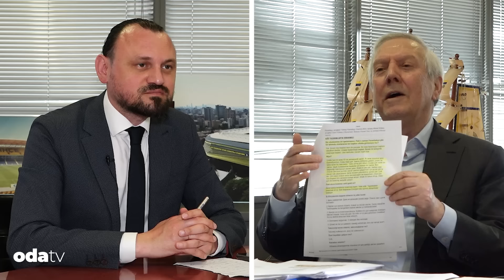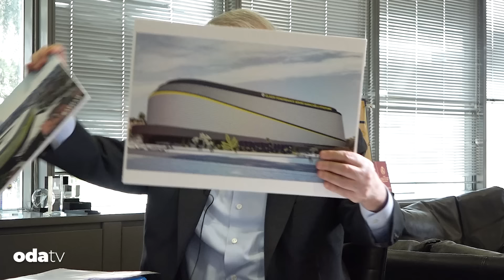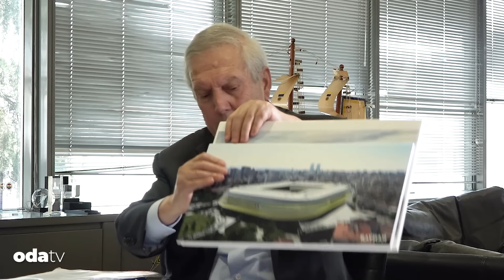Aziz Yıldırım Odatv'ye konuştu: Fenerbahçe elden gidiyor! 3 Temmuz'da da uyarmıştı!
Fenerbahçe 9 Haziran’da yeni başkanını seçecek.
Mevcut başkan Ali Koç’un karşısındaki aday Fenerbahçe’de 20 yıl başkanlık yapan Aziz Yıldırım.
Aziz Yıldırım Üsküdar’daki çalışma ofisinde Odatv Yazı İşleri Müdürü Can Özçelik’e özel açıklamalar yaptı.
Yeniden başkan seçilirse Fenerbahçe’de neler yapacağını anlatan Aziz Yıldırım, 3 Temmuz kumpasında söylediği “Ne Fenerbahçe’si memleket elden gidiyor” sözlerini hatırlatarak şöyle konuştu:
“Geçmişte bu sözleri söyledim, haklı çıktım bugün de Fenerbahçe elden gidiyor” dedi.
Ali Koç listesinde yer alan Hamdi Akın’la ilgili de konuşan Aziz Yıldırım, “Ben 3 Temmuz’da gözaltına alındığım gün Hamdi Akın’ın FETÖ yayın organı Zaman gazetesinde röportajı yayınlandı. O röportajda benim Fenerbahçe’den gitmem gerektiğini söyledi” diye konuştu.
Aziz Yıldırım’ın gündem yaratacak yorumları bu röportajda…